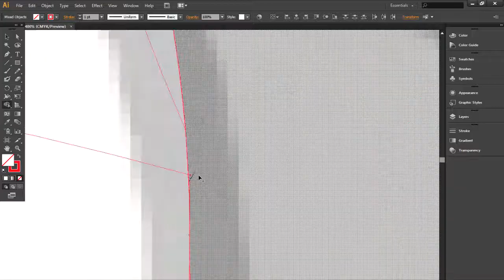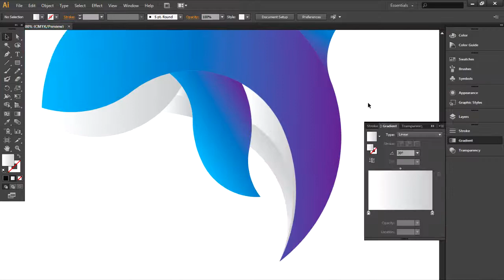Orca Logo | 1 Hour Logo Challenge #7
Never ended up finishing this one in the hour. But I got the main concept down. This is my first attempt at an animal logo like this, and I'm definitely going to do more! The task is to create a logo in under an hour and that's it! I don't have any ideas before going into this, so this is to improve my workflow and creativity.